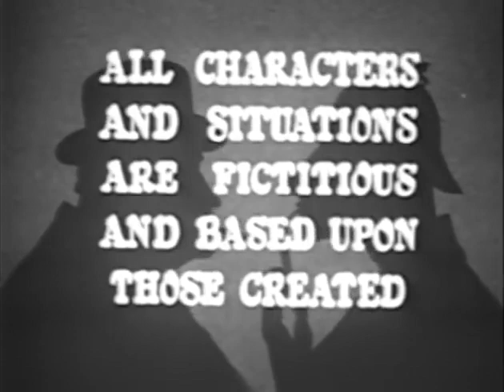Sherlock Holmes - The Case of the Laughing Mummy ( E.17 )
Sherlock Holmes helps one of Dr. Watson's old friends by explaining the source of an odd noise in the man's home, but in doing so Holmes uncovers a more serious mystery.

Sherlock Holmes hilft einem von Dr. Watsons alten Freunden, indem er die Quelle eines seltsamen Geräusches im Haus des Mannes erklärt, aber dabei deckt Holmes ein ernsteres Geheimnis auf.

Regie:
Sheldon Reynolds

Drehbuch:
Arthur Conan Doyle ( characters )
Charles Early

Hauptbesetzung:
Ronald Howard
Howard Marion-Crawford
June Shelley